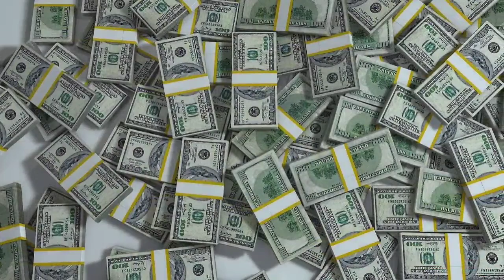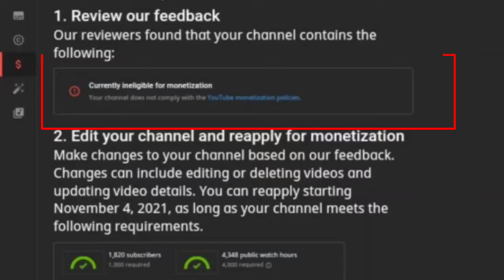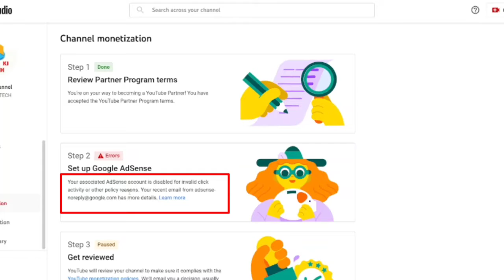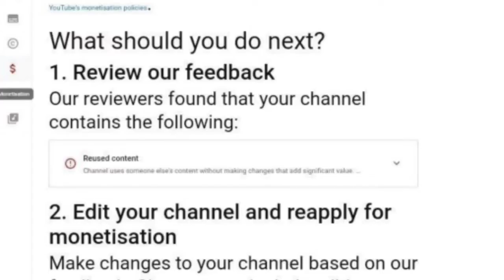😭 YouTube Channel Demonetization Problem Solved | Why YouTube Channel Demonetized In Hindi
YouTube Channel Demonetization Problem Solved | Why YouTube Channel Demonetized In Hindi Hu

This is my sister Reaction channel 👇
channel name Filmy Madness 👇

youtube channel monetization disabled
monetization disabled
youtube channel demonetized hindi
why youtube channel demonetized
monetization disabled kyu hota hai
adsense disabled hone se kaise bachaye
adsense account permanently disabled
youtube channel deonetization
how to retrieve demonitized channel
channel got demonitized
my youtube channel got demonetized
my channel got demonetized
why channel got demonetized
how to solve youtube monetization suspend
Technical cleaver raj
Hindi
Cleaver raj